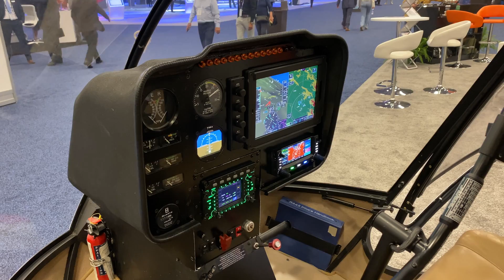Embry-Riddle Helicopter Institute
HAI Heli-Expo 2022 had a lot of announcements. One of them is our partnership with Embry-Riddle and AV-Panels. Come join us as we talk over some of the details and get to see a bit of what we have been working on.

AV-Panels.com
Prescott.erau.edu
Helicopterinstitute.com